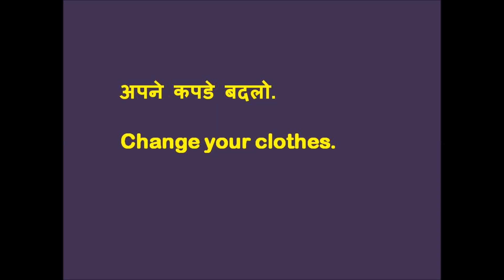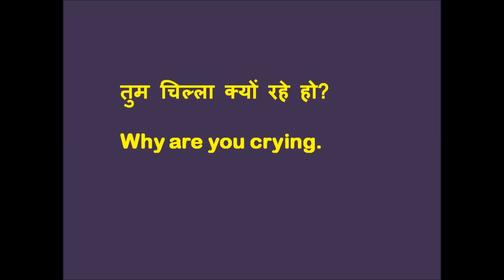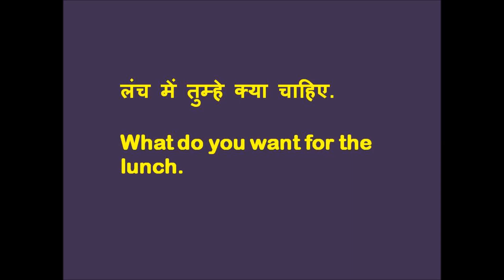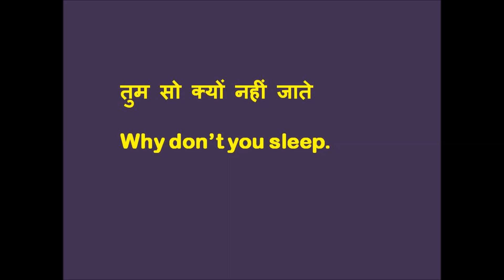Part 17 - How To Speak English With Kids|Daily English Practice For Kids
My channel "Learn English With Farah" is especially created for english learners, who want to speak English. Daily English conversations and short english sentences for kids and children are really very helpful. Teach and learn english at home, y watching my videos. My channel also provides english language learning and english language training program for beginners. Nowadays basic english learning is very essential for people for this you need to watch my entire videos.It provides english speaking course to children and kids, even mommy can also be benefitted through my videos. English spoken for kids and English spoken for children are the main motives behind making this video. Speak English With Kids | Talk In English At Home With Kids | Daily English Practice

Namaskar dosto,
aapka ka swagat hai mere channel me. Mere videos se aap asaani se english bolna seekh sakte hai, bachcho ko english sikha sakte hai. Ab ye uljhan door kariye ki english kaise seekhe, bachcho ko english kaise sikhaye, english bolna kaise seekhe ghar par, bachcho se class me english kaise bole, english kaise padhna seekhe, english kaise likhna sikhe wagairah wagairah.

Thanks Much
Farah